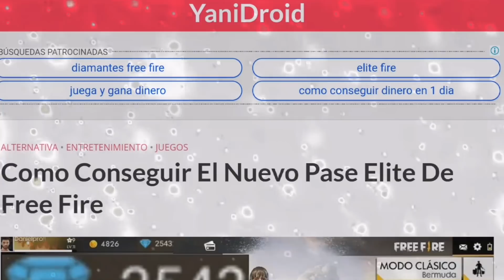¡NOS VESTIMOS DE NOOBS Y ESTO SUCEDIÓ EN LA PARTIDA! / MARCOS RAMÍREZ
¡LIKES PARA MÁS!💙